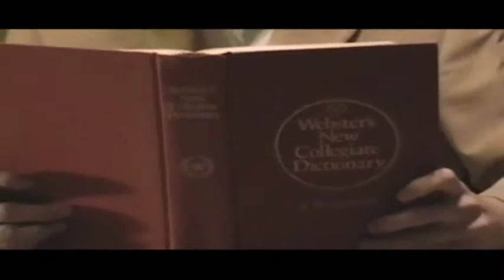Alan Bunn for CBS Prez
Mr. Bunn's 1st of 2 commercials used during his campaign for student body president.